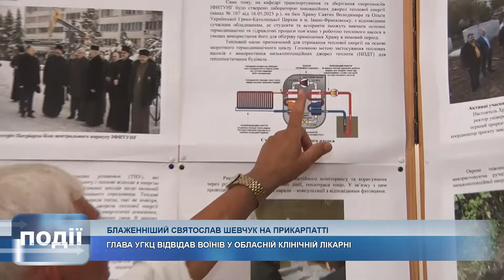Інформаційний випуск «Події дня» за 05.08.24